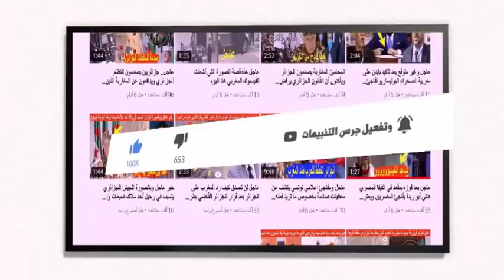عاجل أكبر دولة حليفة للجزائر توجه رسالة عاجلة لجامعة الدول العربية بسبب المغرب